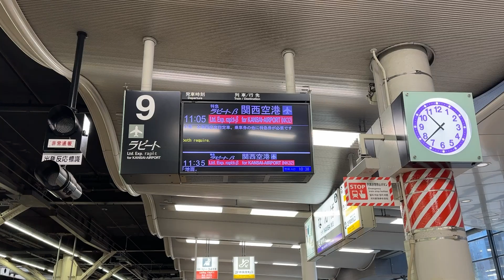鉄人28号！？南海特急ラピート号 難波→関西空港 乗車記 フルバージョン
乗った列車:南海特急ラピート号 難波→関西空港